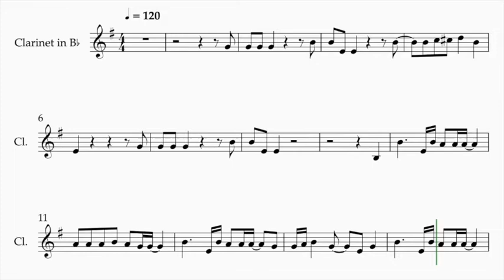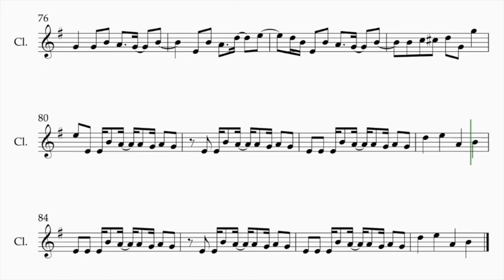RED VELVET - QUEENDOM - (Sheet Music for Clarinet/Tenor Saxophone)